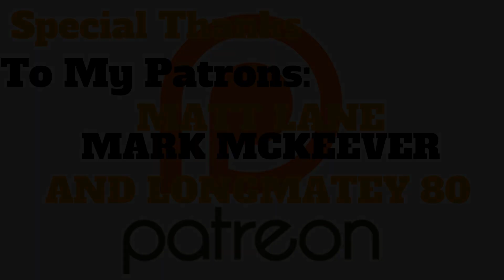Marvel Studios’ Shang-Chi and the Legend of the Ten Rings | Official Trailer Reaction!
Marvel is out with the new trailer to Shang-Chi! And OMG was the abomination at the end of the trailer? Whoa! Marvel Shang-Chi